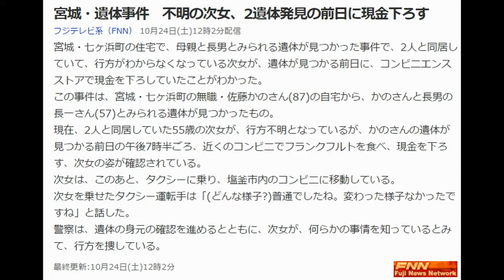宮城・遺体事件 不明の次女、2遺体発見の前日に現金下ろす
宮城・七ヶ浜町の住宅で、母親と長男とみられる遺体が見つかった事件で、2人と同居していて、行方がわからなくなっている次女が、遺体が見つかる前日に、コンビニエンスストアで現金を下ろしていたことがわかった。
この事件は、宮城・七ヶ浜町の無職・佐藤かのさん(87)の自宅から、かのさんと長男の長一さん(57)とみられる遺体が見つかったもの。
現在、2人と同居していた55歳の次女が、行方不明となっているが、かのさんの遺体が見つかる前日の午後7時半ごろ、近くのコンビニでフランクフルトを食べ、現金を下ろす、次女の姿が確認されている。
次女は、このあと、タクシーに乗り、塩釜市内のコンビニに移動している。
次女を乗せたタクシー運転手は「(どんな様子?)普通でしたね。変わった様子なかったですね」と話した。
警察は、遺体の身元の確認を進めるとともに、次女が、何らかの事情を知っているとみて、行方を捜している。
画像：FNN